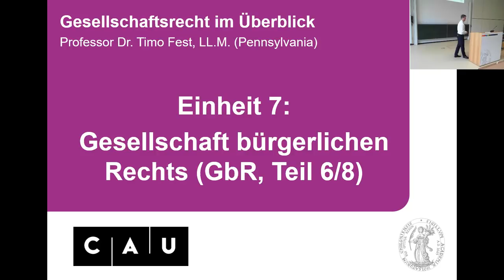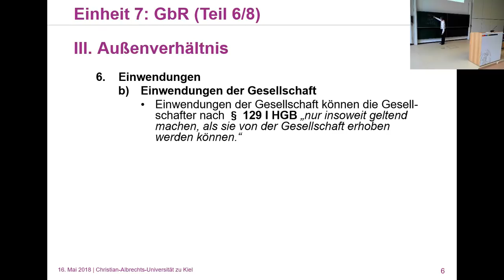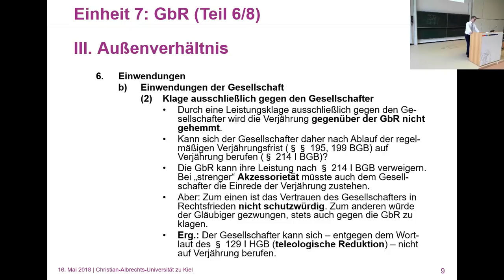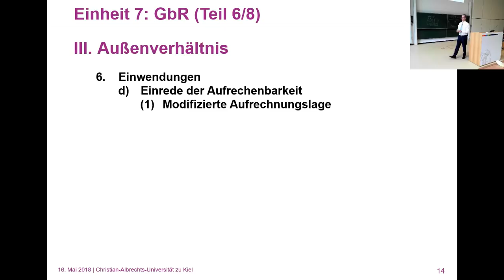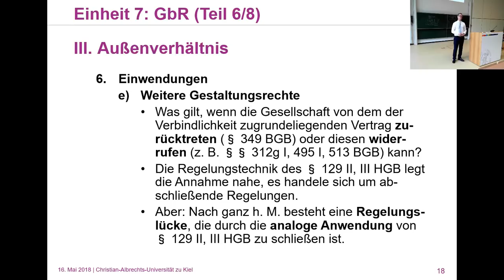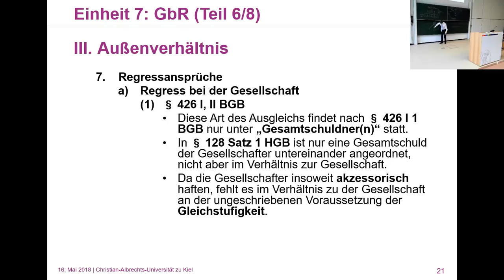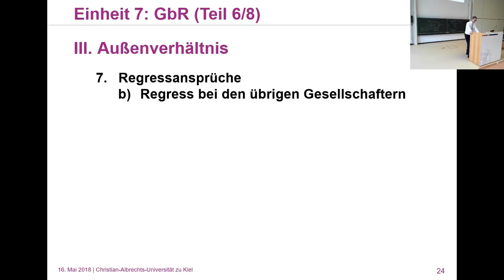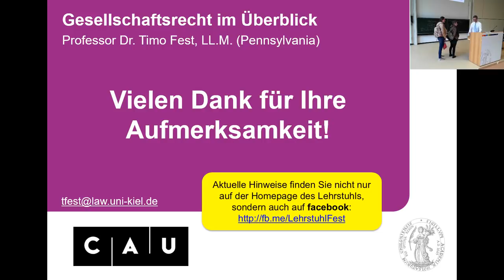Vorlesung Gesellschaftsrecht – Einheit 7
Vorlesung zum Gesellschaftsrecht (Sommersemester 2019) an der CAU zu Kiel für Studenten*innen im Pflichtfach. Behandelt werden Fragen der Gesellschaft bürgerlichen Rechts (GbR), der Personenhandelsgesellschaften (oHG, KG) sowie Grundfragen des Rechts der GmbH. Die in der Vorlesung vertretenen Meinungen und rechtlichen Wertungen stellen die persönliche Ansicht des Vortragenden dar. Sie dienen ausschließlich der Ausbildung, nicht der Rechtsberatung. Bei Missbrauch kann das Angebot jederzeit und ohne vorherige Ankündigung geändert oder eingestellt werden.